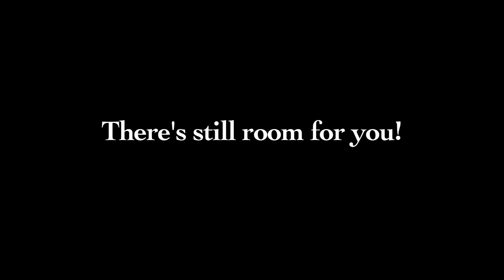Buckeyes are in the Sugar Bowl!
Visit: ohiounion.osu.edu/bowltour to secure your spot in New Orleans to see the Buckeyes battle Arkansas in the BCS Sugar Bowl January 4, 2011!